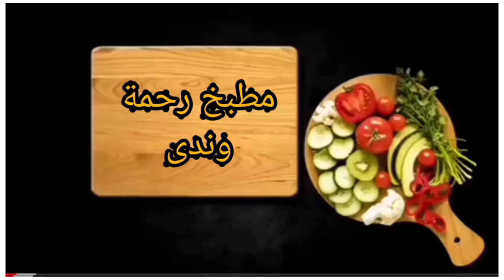تحضير شربة اللوبيا البيضاء/الفاصوليا البيضاء بمكون صحي رااااااائع ومفيد#طبخ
( الشمر أو زريعة البسباس هوصيدلية_متكاملة_في_بيتك )
يقدم لكم توابل_التاج بعض فوائده
الشمر(زريعة البسباس) من الأعشاب الشهيرة والمشروبات الرائعة فى المذاق والطعم ويفضله الكثيرين وله العديد من الاستخدامات ويدخل فى العديد من الأطعمة المفيدة جدا على صحة الإنسان وله فوائد عديدة نعرضها فى تقرير مبسط.

– الشمر يقوى الجهاز المناعى للجسم.

قد يهمك ايضاً: فوائد شرب الماء الساخن الصحية للإنسان

– الشمر يعالج الإمساك.

– الشمر يسهل عملية الولادة.

– الشمر يقلل إرتفاع ضغط الدم.

– الشمر يسهل عملية الهضم.

– الشمر يزيد من إدرار اللبن الطبيعى للأمهات المرضعات.

– الشمر يطرد الغازات من البطن ويعالج الانتفاخ.

– الشمر يخلص ويقى من مشاكل القولون وآلامه.

– الشمر يقى من الإصابة بسرطان القولون.

– الشمر يساعد على الشعور بالاسترخاء والراحة.

– الشمر يحمى من الإصابة بالسكتات الدماغية.

– الشمر يقاوم الإصابة بالنوبات القلبية.

– الشمر يخلص من قشر الشعر ويقوى الشعر وينعمه.

– الشمر يمنع تساقط الشعر ويغذيه.

– الشمر يخلص من الدهون والوزن الزائد ومفيد فى التخسيس والريجيم.

– الشمر يزيد من نسبة حرق الدهون فى جسم الإنسان.